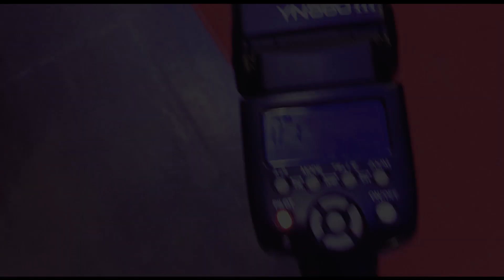SEASON1 EPISODE1: GRAND LAUNCHING Belmont Hotel Iloilo EXPERIENCE!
Grand Launching Belmont Hotel Iloilo Experience!

Magsubscribe na kayo mga Meg!
Maraming salamat!

Gears used:
Iphone 6s
SJ CAM SJ5000

SOCIAL MEDIA!